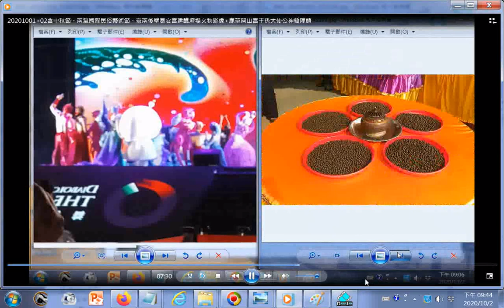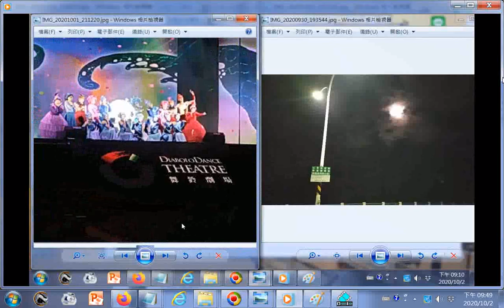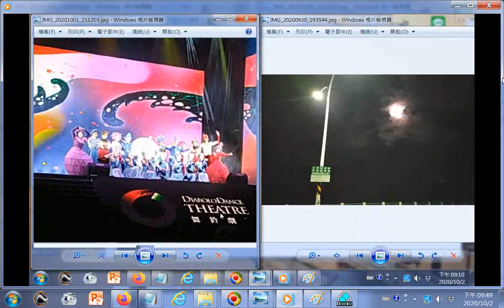202010GGG臺南後壁#泰安宮建醮壇場文物影像+南瀛國際民俗藝術節第一天舞鈴劇場表演後的合照附加音樂20141203南鯤鯓代天府羅天大醮布袋內田慶和軒北管演奏曲目大拜壽 扮仙戲目拜天